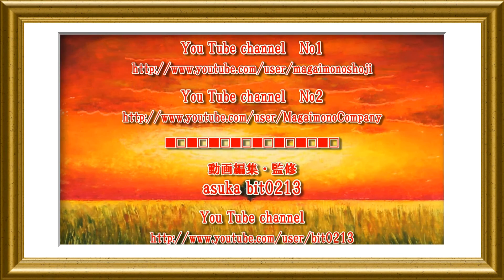ゆうこ Yukomusicbox「赤とんぼ」 楽曲協力：まがいもの商事株式会社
今回の紹介はオリジナル曲をを中心に歌っている「Yukomusicbox」の「ゆうこiさん」です。楽曲協力は「まがいもの商事株式会社」さんです。

この歌は私の父が私の幼い頃、膝に抱きかかえオルガンで聞かされた曲です。

ゆうこさんは個性的な可愛い声をされている女性です。
個人的には「おかあさんといっしょ」の歌とか童謡の歌を歌が合ってる感じがすると思っていましたが、ご本人も歌っていましたｗ
カバー曲もご自分で演奏されたりしていますよ。
歌が大好きな女性です。お友達になってください。

楽曲協力
まがいもの商事株式会社

日本人の方及び日本の歌を歌っている方限定ですが、音楽関係で素晴しい方がいれば紹介ください。御本人に連絡をさせて頂きPVを作成したいと思ってます。
私をPV内のモデルとして自分撮りの動画を使ってくれでもOKですよ。
勿論、全てに対応出来ませんが、この人のPVを作って欲しいと思われる方はメッセージをくださいね。

この人は、歌が上手いよとか、この人はダンスが凄いよとか、卓越した才能のある人を紹介ください。殆どの方が紹介頂きPVを作成しています。
勿論、紹介くださった方に問題を掛けないように情報は当人にも連絡しません。言うよりも、近頃皆様の御協力で数が多くなりました。説得に時間が掛かる人等は誰の紹介かわか­らなくなります。"

【注意】
動画をUP後、YouTube側が削除及び非公開にしない限り、UPしたPVは削除しません。動画編集で要望がある方は事前に御連絡ください。要望や希望にはなるべく考慮­して対応させて頂きますが、あまりにも要望が多い場合は、連絡無く動画編集を辞退させて頂く場合もあります。
公開は、あくまでも私の都合でさせて頂きます。公開後、御本人に連絡させて頂きます。
あくまでも、歌手の皆様の夢や活動に御協力したいとの思いで無償で活動させて頂いてますので御配慮頂ければ幸いです。